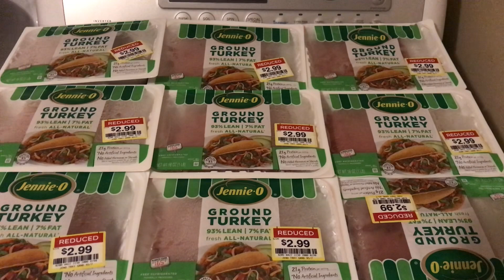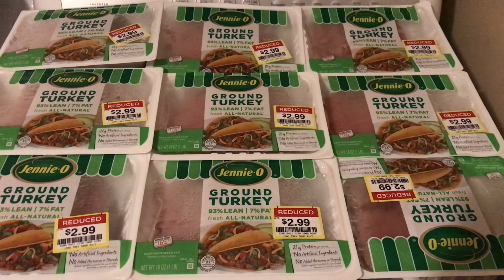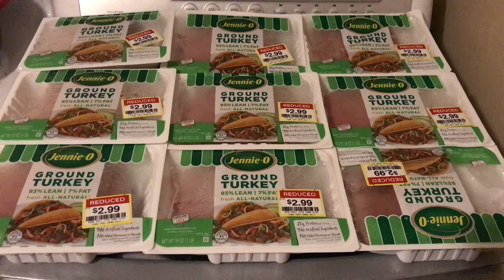This meat past it's "sell by" date at Smith's and won't be wasted.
This meat past it's "sell by" date at Smith's and won't be wasted.  I plan to dry and/or cook this for the family's dogs.